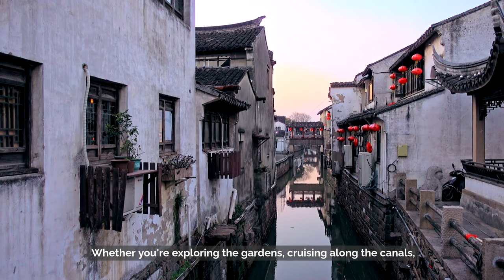Top 10 Most Beautifull Travel Destinations Discoveries in China | Best Places to Visit in China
In this video, we will take you on a virtual tour of the top 10 amazing travel destinations in China. From the bustling city of Shanghai to the ancient wonders of the Great Wall, China offers a diverse array of attractions for every type of traveler. Join us as we uncover the best places to visit in this beautiful country and discover the hidden gems that make China a must-visit destination. Whether you're a history buff, a foodie, or an adventure seeker, there's something for everyone in China. So sit back, relax, and let us inspire your next travel adventure! Let's explore the wonders of China together!